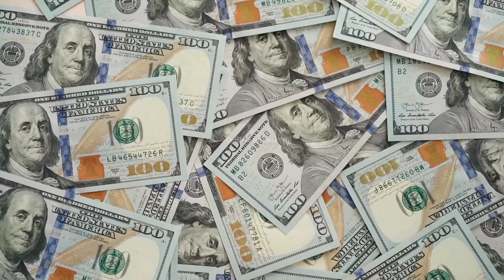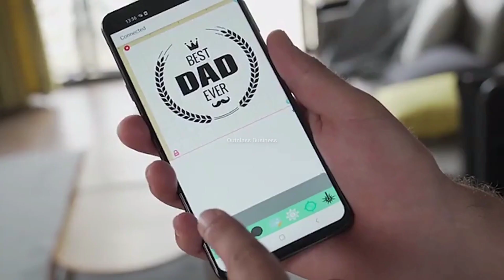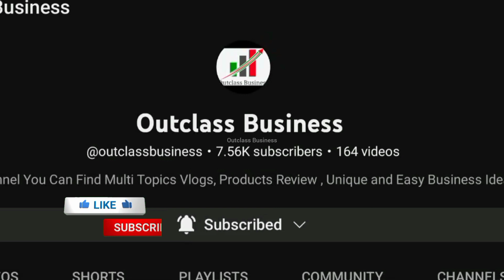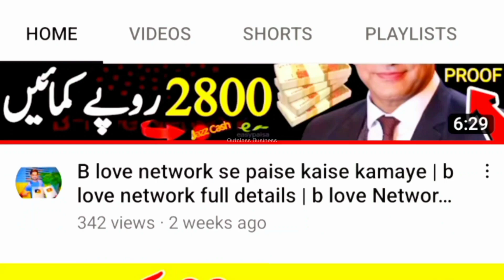Low Investment And High Profit Business Ideas 2023, Low Budget High Profit Business Ideas 2023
Low Investment And High Profit Business Ideas2023,  Low Budget High Profit Business Ideas 2023

 खर्चा 3 रूपए, कमाई 300 रूपए 🔥😍 | New Business Ideas 2022 | Small Business Ideas | UV DTF Printer